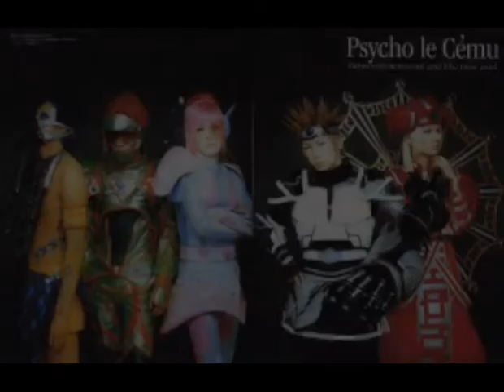Justice - Psycho le Cému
Doppelganger〜もう一人の自分〜 - 2001/9/26